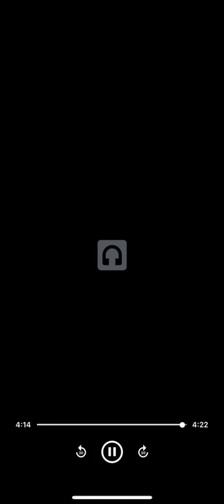Datuna da makuna Tsvima modis shxapuna ))